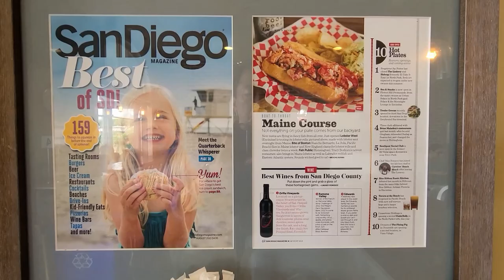WestLobster | 미국 맛집 가보니 손님이 없어요! 그 이유는? [Eng Kor Sub]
1:39 한국어 리뷰
안녕하세요? 여러분, 오늘은 샌디에이고 매거진이 선정한 핫플레이스 10위에 선정된 샌디에고의 맛집 웨스트랍스터를 리뷰해 보았습니다. 양은 작아서 하나만 먹기엔 식사가 부족해  샐러드를 시켜야 했고, 역시 가격에 비해 양이 적고 짜요. 미국 맛집 광고에 속지 마셈.